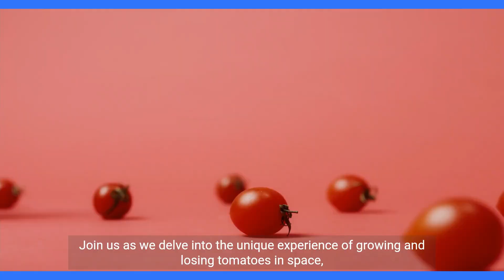The captivating tale of the inaugural tomato cultivated in space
Explore the intriguing journey of the inaugural tomato cultivated in space in this captivating video. NASA unveils the 'saucy' story behind the lost and found vegetable, accompanied by exclusive, never-before-seen photos that provide a unique glimpse into this groundbreaking space gardening achievement. Join us on a visual journey through the cosmos as we unravel the story of the first-ever space-grown tomato.